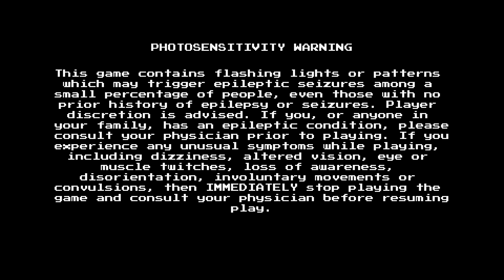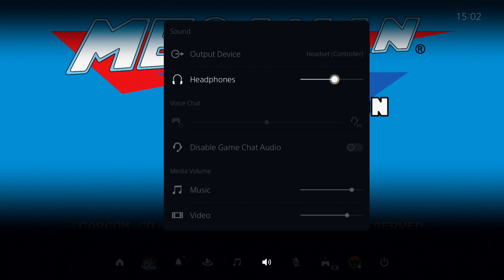Mega Man 1987 PS5 Part 1 (CUTMAN BOSS)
Hi guys this is Mega Man 1987 Developed and Published by Capcom for the (NES). I play the PS4 Legacy Collection on PS5. This is my first time playng this game and i play the level of " Cutman Boss" Enjoy :D